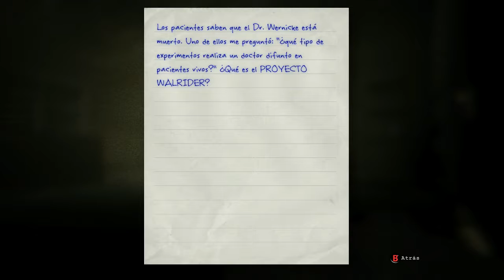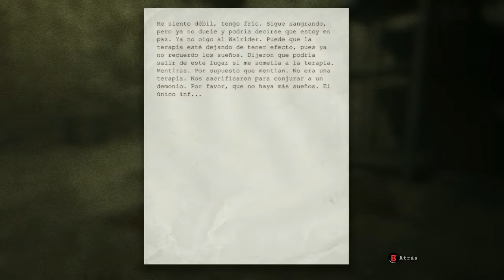OutLast | En Las Profundidades Del Manicomio | Capítulo 8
Siento que en vez de estar cerca de la Salida me Meto cada Vez Más a este Maldito Manicomio...Siganme en este Juego y Descubramos juntos el Final...Si les gusta Suscribanse al Canal y conviértanse en HermanusDePaganusF4